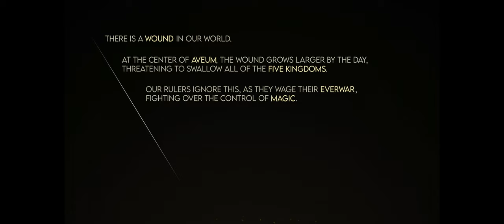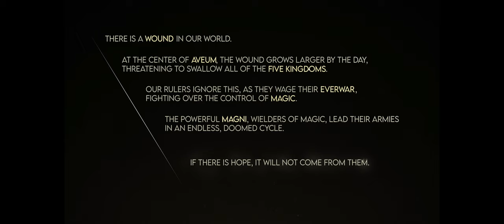Immortals of Aveum The Ultimate Adventure Gameplay Walkthrough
Join me on an ultimate adventure in Immortals of Aveum! Watch this gameplay walkthrough to experience the thrill and excitement of this fantasy world.